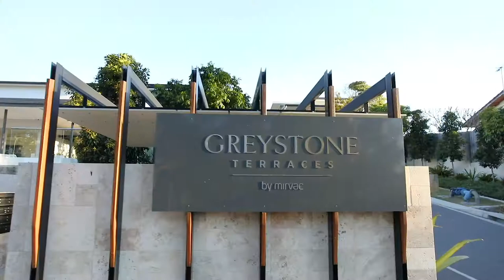9/8 Russell St, Everton Park - Madeleine Hicks Real Estate Everton Park, Brisbane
This Award-winning Mirvac designed home is offered to the market for the first time since new. Being only 1 of 2 stand-along homes in the complex, you’ll enjoy everything this beautiful home has to offer – overlooking the city and Mount Coot-tha, and catching these amazing spring breezes.

With the convenience of 4 bedrooms, 2.5 bathrooms, 2 car garages, and a large grassy yard, this property is designed for a family to enjoy. Not only do you have the benefits of the use of the amazing in-ground pool and BBQ area but also the fully-equipped function room for all your events!

Downstairs is the modern open plan living, featuring a generously sized kitchen with a huge walk-in pantry, electric appliances, and stone benchtops. The dining and living spaces open up through very modern, corner stacker doors to the lush green back yard, perfect for the kids and dogs to enjoy.

The modern design continues upstairs to the 4 bedrooms, master bedroom with ensuite and plenty of wardrobe space, air-conditioning and access to the rear deck for a quiet morning coffee before the children rise. (Or an area to escape from the children, whatever suits your needs). Conveniently placed study nook off the 4th bedroom (or second living space if need be) at the top of the stairs, this is one of two options you have for study nooks, the second being downstairs off the living area.

However you chose to use this home, it will suit all your needs. It is not often that homes like this come to market in Everton Park, so come in and make it your own and enjoy everything on offer. Contact the MHRE team to book an inspection.